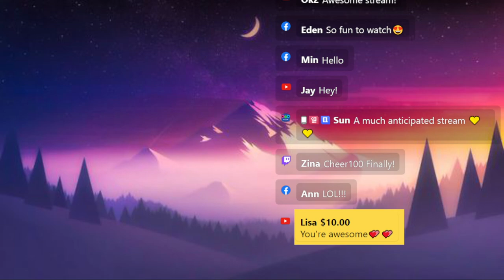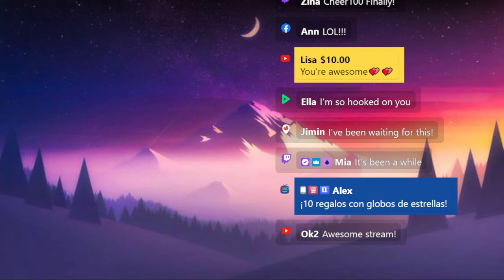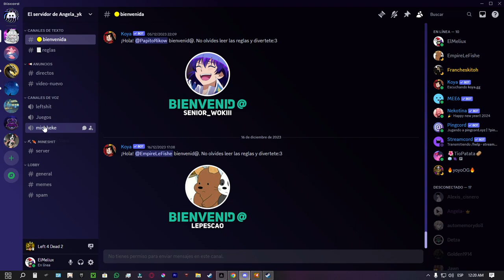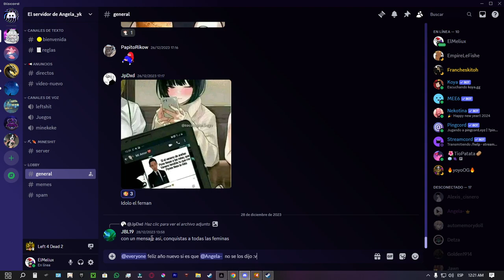Este año espero sea mi año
Prefiero consumir juegos que drogas...

Puedes ver clips únicos que nunca estarán en youtube en mi...

Sigues aqui?
Podemos jugar si gustas...
Siempre estoy disponible para jugar :D

ElMeliux#1238